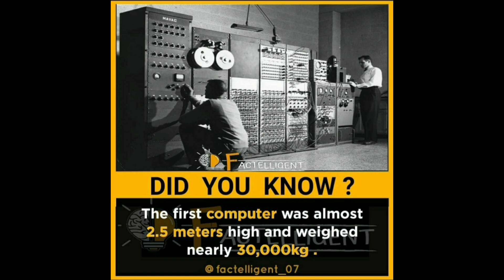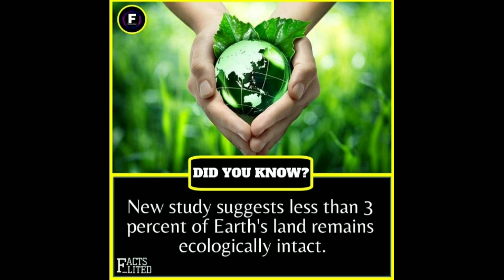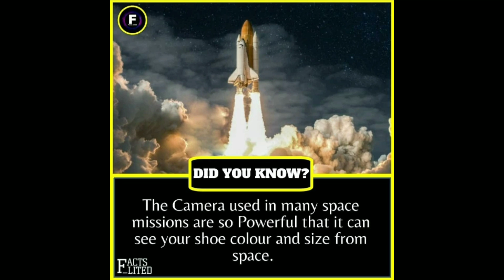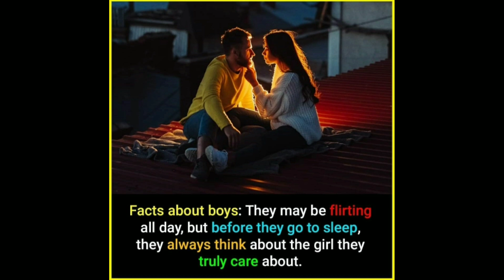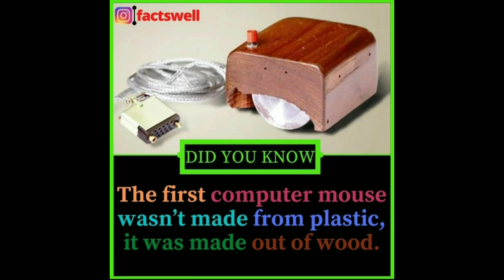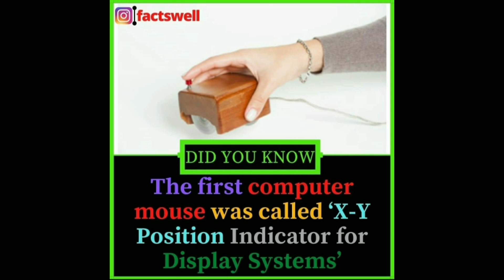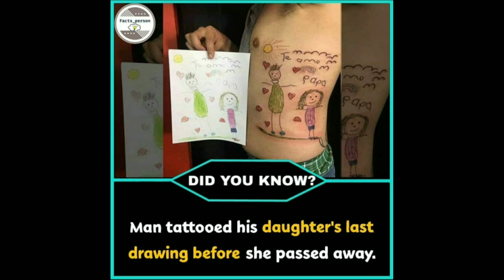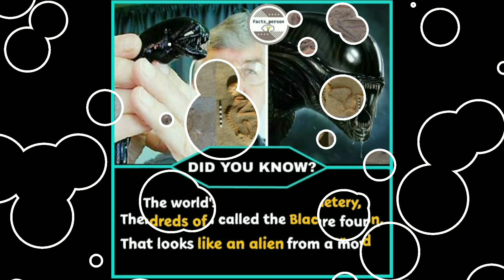Rare Facts you should know #182 || Facts All Day